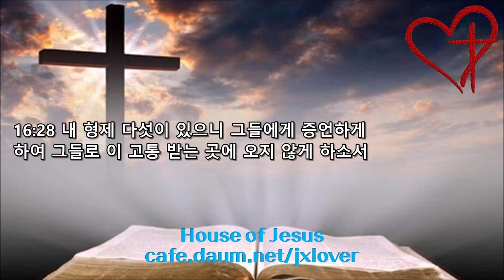[성경 일독 30일 도전] [1.6배속] (25일차) 마가복음 9장-누가복음 16장